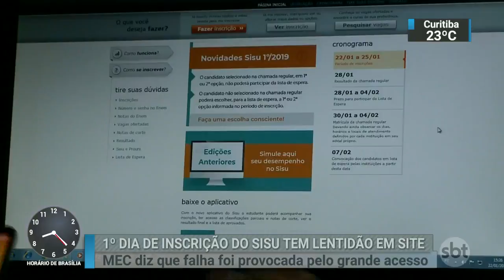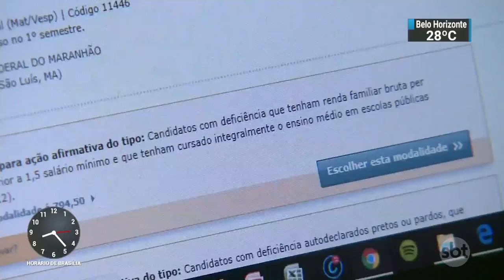Inscrições para o SISU estão abertas e vagas são reduzidas | SBT Brasil (22/01/19)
Estão abertas as inscrições para o Sistema de Seleção Unificada (SISU). Esta é a oportunidade para quem deseja disputar uma vaga na universidade pública. Pela primeira vez, o Ministério da Educação, reduziu o número de vagas para este ano.